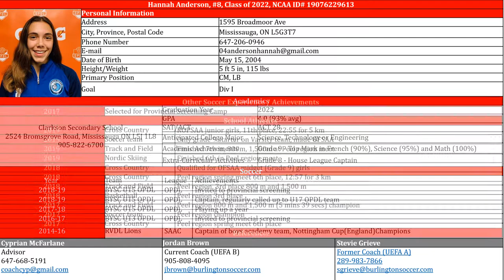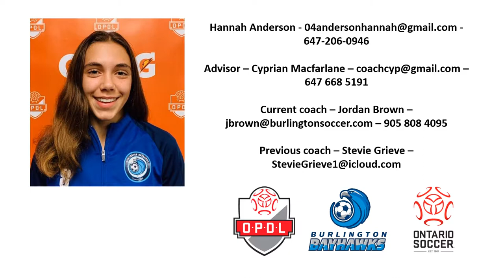Hannah Anderson 2019 highlight video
Hannah Anderson is a 2022 graduate, currently playing for Burlington Bayhawks OPDL in Ontario.

A technically gifted midfielder with supreme game intelligence, Hannah is seeking collegiate soccer opportunities in the United States.